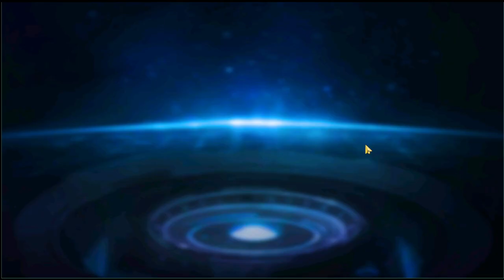MARVEL Future Fight Completando la mision de Gigalmesh "Tierra de los Dioses"